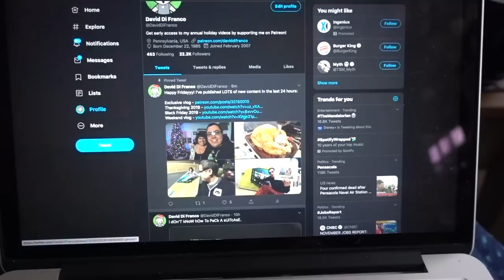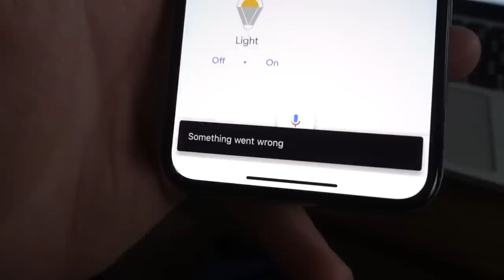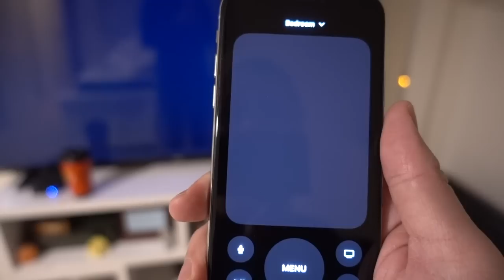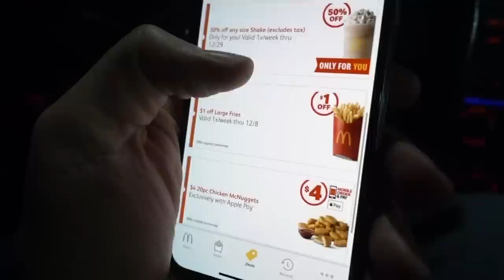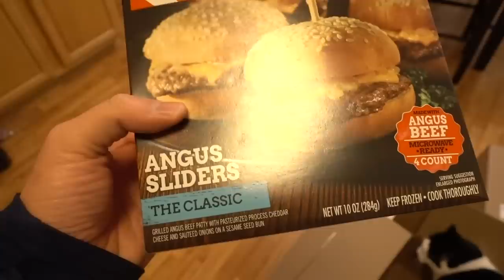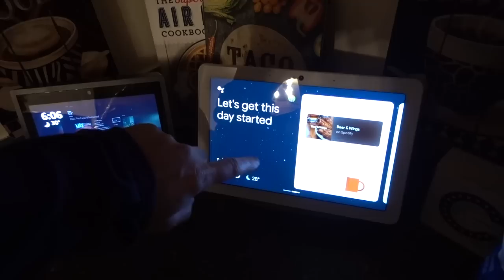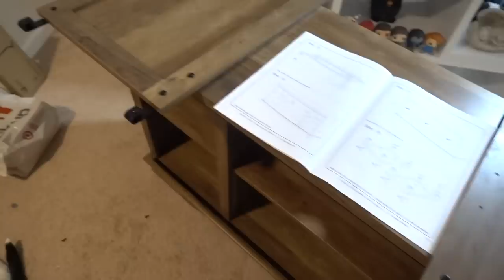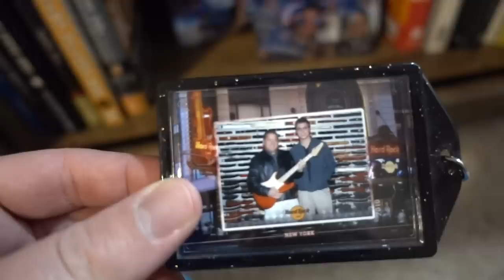I FINALLY HAVE A PO BOX